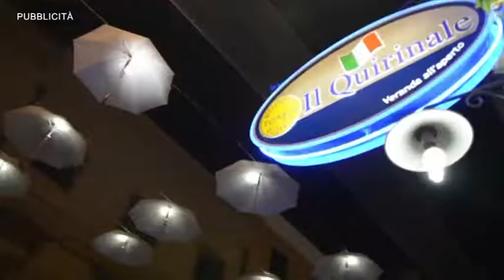PALLAMANO: LA RAIMOND SASSARI BATTE BOLZANO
La Raimond Handball Sassari vince a Bolzano e ritrova la vittoria nella Serie A Beretta.